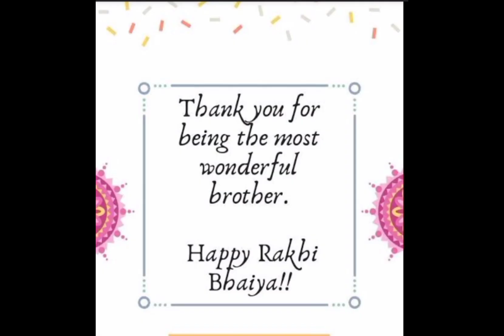August 30, 2023